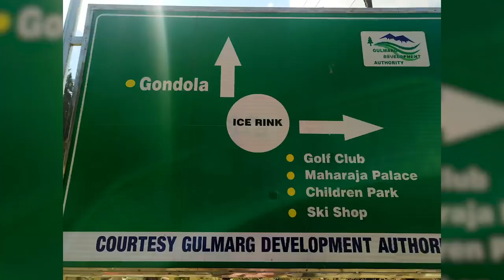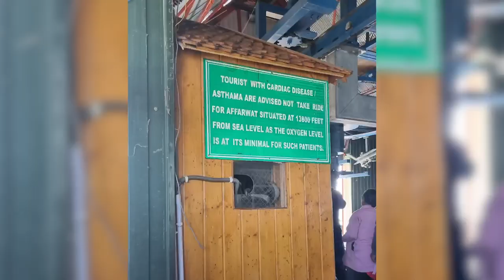Kashmir in Summer 2023 | Gulmarg in April | All about Gandola phase 1 & 2 | Kashmir diaries Ep 5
Kashmir in Summer 2023 | Exploring Offbeat destinations | Srinagar| Dhoodhpatri | Yusmarg | Sonamarg | Gulmarg | Pahalgam
Welcome to the fifth video of our series on exploring Kashmir!
Here, we are sharing our experience of our trip to GULMARG, It's the most popular, most sought after part of mainstream Kashmir tourism. It's a Skiers' paradise and I would say that it's a place for all from regular tourists to golfers to skiers to film makers . The lines are very annoying and tough but the experience is totally worth the pain once you reach phase 2.

Timestamps-
0:00- Introduction
0:35- Apple orchids-pluck your own apples!
1:08- Tangamarg-pitstop to get snowboots
1:44-Do you need a guide?
2:42- Things to keep in mind-Gandola boarding point
3:24- Why is Gulmarg's Gandola special?
4:22- Phase 1 Gandola,here we go!
5:02- Best tip for all Gandola tourists!
5:46-Phase 2 Gandola-breathtaking ride!
6:30-True Jannat on earth-Phase 2 Gulmarg!
6:50- An experience you CANNOT miss
7:16- Ride back to Phase 2
8:15- Phase 1 Gulmarg vs Sonamarg
9:10- Is Kashmir safe for tourists?
9:30- Pahaadi maggi

watch detailed vlogs on my channel
Dolly Ka Safarnama

Mr. Muzaffar -

Details of our Tour operators-
We highly recommended contacting them if you're looking for someone to organize your trip. They really go out of their way to make your trip comfortable throughout.
Mr.Yasin and Ms.Samaira
AISHA TOUR AND TRAVEL
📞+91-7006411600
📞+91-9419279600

Video editing assistance-
Karthik Raja

dolky ka safarnama

watch detailed vlogs on other places in kashmir on my channel
Dolly Malhotra _second innings